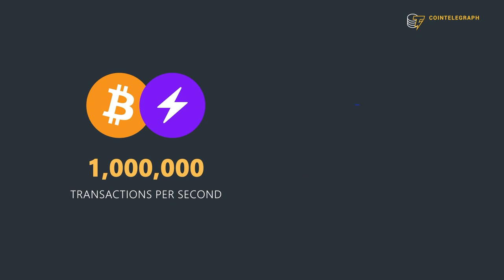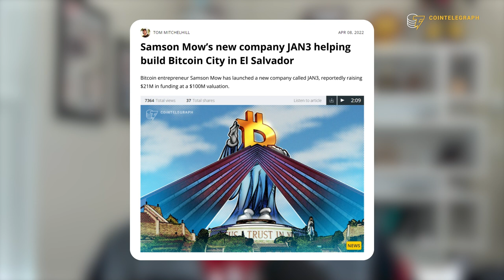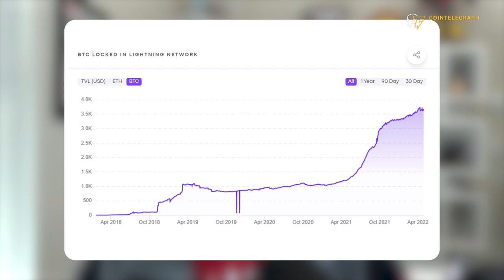How “hyperbitcoinization” may propel Bitcoin to $1 million | Interview with Samson Mow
Samson Mow, the CEO of JAN3, explains how Bitcoin can become a truly global payment network and what sets it apart from DeFi protocols.

0:00 Intro
0:53 What is “hyperbitcoinization?”
3:06 What is JAN3 doing to boost Bitcoin adoption?
4:12 What are the different approaches to crypto adoption?
6:13 What is the incentive for adopting Bitcoin as a legal tender?
7:00 How will El Salvador’s Bitcoin bonds work?
8:11 Could the Bitcoin bond initiative endanger El Salvador’s economic stability?
10:45 What is the expected Bitcoin value at the bond’s expiration time?
11:28 How suitable is the Bitcoin blockchain for developers?
14:55 How successful is the Lightning Network?
16:53 Outro